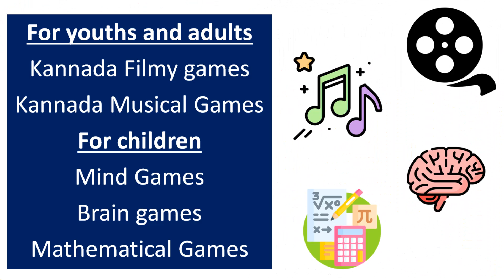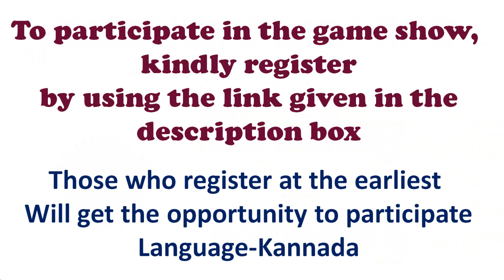New Game for all children, youth and adult - SUNDAY IS FUNDAY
Sunday Super Game show
Free Online Fun Games
Sunday is Funday
to participate  click on the below link to register

Brain Games, Musical Games
Filmy Games, Memory Games
10 Years to 60 Years
Language – Kannada
Special Family round Games
Game starts from Jan 2024
First 100 Participants only
Every episode 3-5 participants